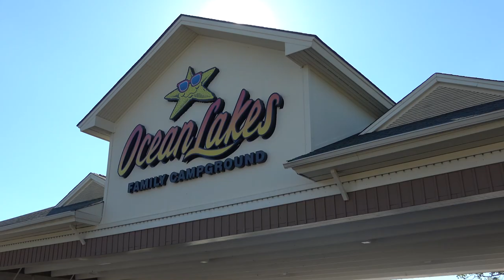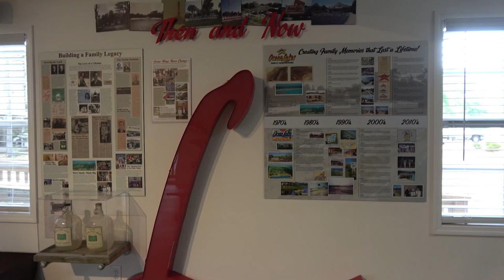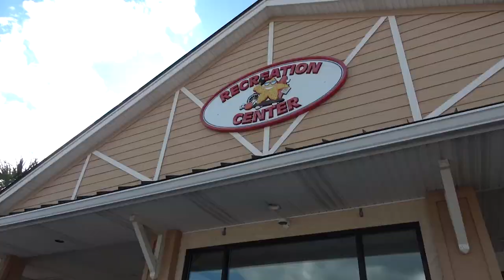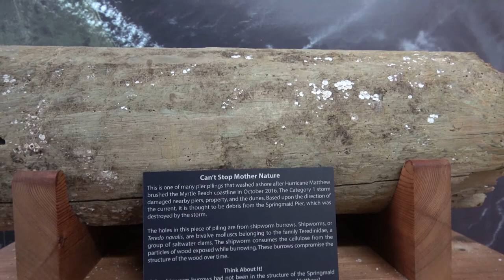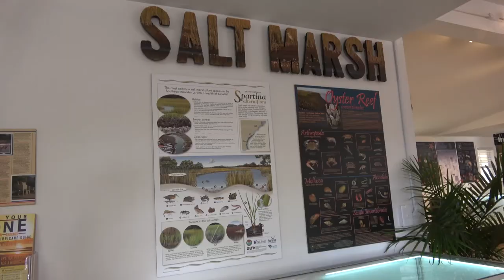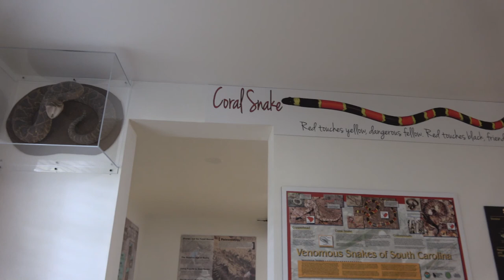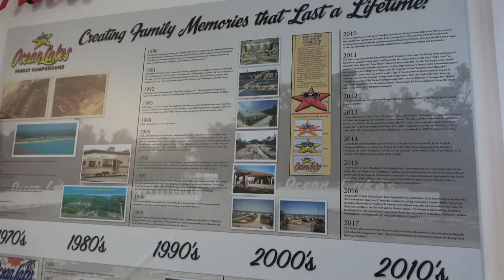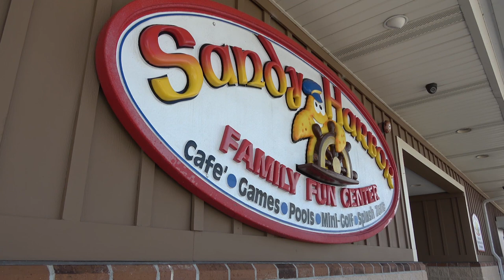Park Operators: How to Build a Wildly Successful Family Owned RV Park and Campground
How can you run your park like the professionals? Learn from Barb Krumm, Marketing Director at Ocean Lakes Family Campground in Myrtle Beach SC, about what makes the ultimate family campground so successful. What to consider when building a family business.

Mark Koep founder and CEO at CampgroundViews.com shares this discussion with Barb Krumm. Ocean Lakes is the 6 time ARVC park of the year. Located in Myrtle Beach SC the location has over 3,000 sites, a full service water park, grocery, golf cart rentals, clubhouse, arcade, play areas, lakes, pools, restrooms, about 1 mile of Atlantic Ocean Beachfront, and so much more. Originally opened in the 70's with less than 40 sites... today they have almost 3500!

How does a family park scale up to this size? How can you build your family campground? Enjoy this in-depth interview with Barb Krumm.

Learn about the history and development of the park, what they look for in solid marketing planning and their key tips on running a successful RV park.

If you have any questions or comments leave them below.

Music licensed from: PremiumBeats.com depending upon the track.